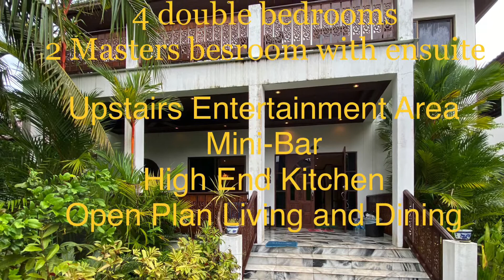Rayong Villa House Tour (Airbnb Villa)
We booked this amazing villa via airbnb for only 2,500 Baht per night or $81!!!
6 Bedrooms
Open Plan dining and living
Common Pool

57 Moo 3, Chackphong, ระยอง 21190, Thailand